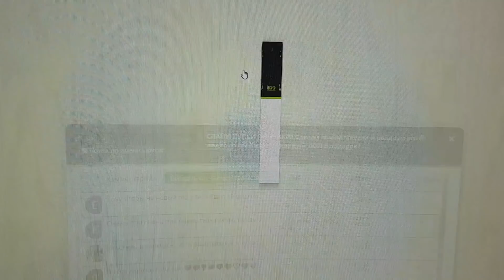ОТПУСТИ ДЕД МОРОЗ! Малыши ЛОЛ сюрприз пропали из детского садика! куклы ЛОЛ сюрприз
РЕЗУЛЬТАТЫ КОНКУРСА НА КАПСУЛУ ЛОЛ СЮРПРИЗ! ОТПУСТИ ДЕД МОРОЗ! Малыши ЛОЛ сюрприз пропали из детского садика! куклы ЛОЛ сюрприз Мультики lol surprise LOL SURPRISE КУКЛЫ ЛОЛ СЮРПРИЗ МУЛЬТИК.
У нас всегда интересные мультики с куклами, лол сюрпризы и многое другое для детей! КУКЛЫ ЛОЛ СЮРПРИЗ МУЛЬТИКИ!